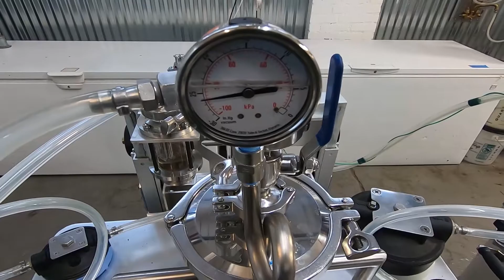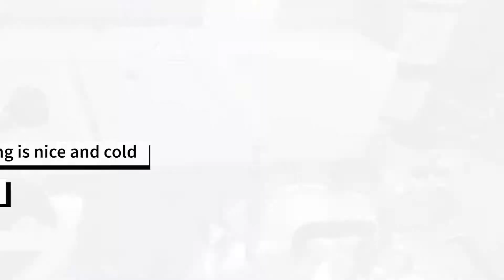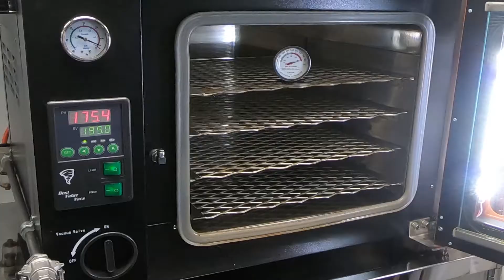How to perform an ethanol extraction for award winning products start to finish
How to create retail ready products without distillation. Complete ethanol extraction from raw material to finished oil. For beginners to advanced professionals. For information on the extraction equipment in this video visit:

CRCfilters.com
Essential-Innovations.com